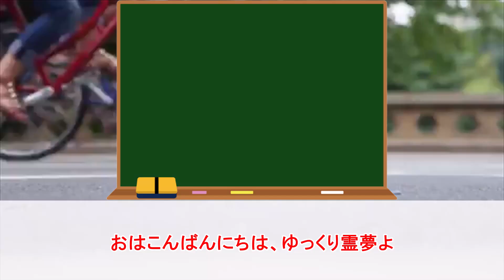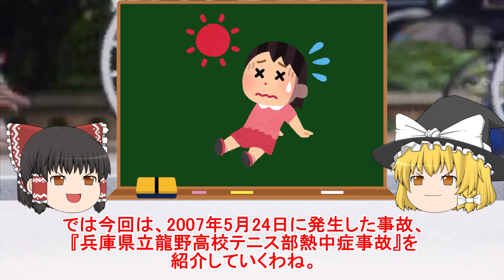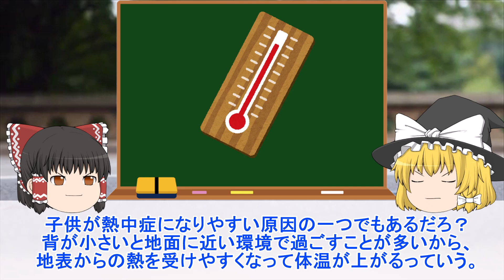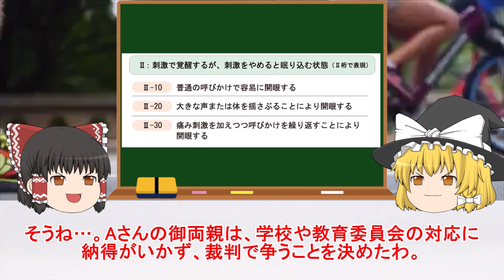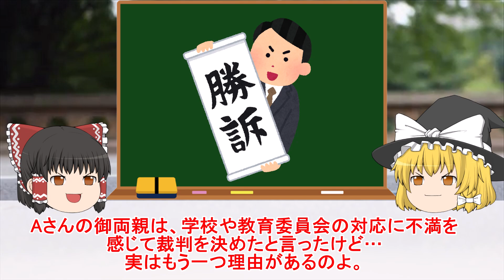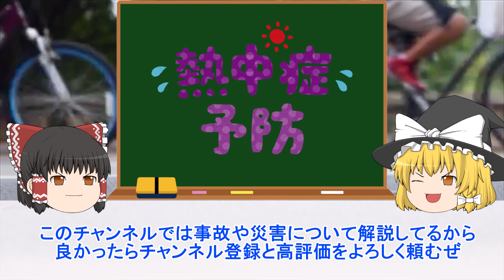【ゆっくり解説】テニス部の練習中に熱中症で倒れ重度の障害が生じてしまった兵庫県立龍野高校テニス部熱中症事故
ゆっくり解説：兵庫県立龍野高校テニス部熱中症事故